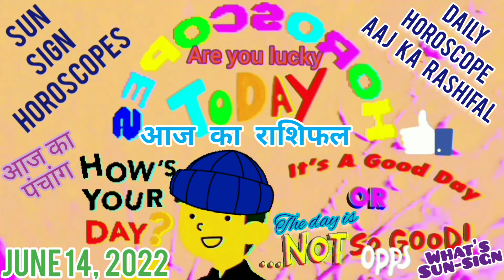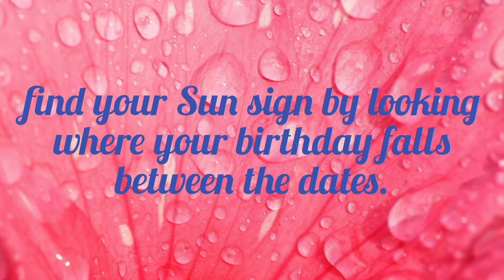Aaj Ka Rashifal | 14 June 2022 | Easy & Simple | आज का राशिफल व पंचांग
Aaj Ka Rashifal | 14 June 2022 | Easy & Simple | आज का राशिफल व पंचांग Horoscope Today
    Problem with most of daily rashifal/horoscope is that they tell so many different good/bad things and leave their viewer/reader in a state of total confusion and dilemma but in the end everything boils down to whether it's a good day or not and that is what we have reduced our forecast to.

All summed up:
"THUMBS UP" indicates " It's a good day " for that particular zodiac sign in front of it.
"OPPS" indicates " the day is not so good ".

   Find out how the day is going to unfold and align yourself accordingly to get the benefits from predictions.

Aaj ka rashifal includes following :-

आज का राशिफल में सम्मिलित हैं निम्नलिखित आसान व सुबोध फलादेश :-